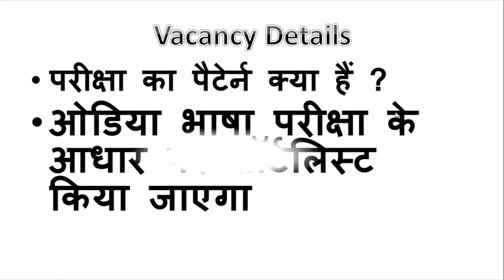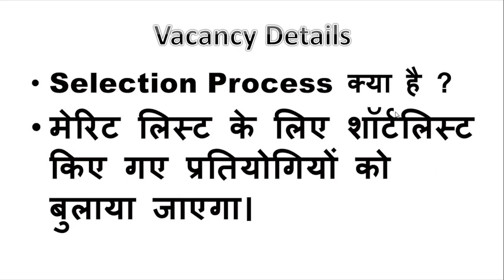DRDA Recruitment 2017 Apply For Various Gram Rojgar Sevak|golden opportunities 12TH PASS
district Rural Development Agency Recruitment 2017 Apply For Various Gram Rojgar Sevak